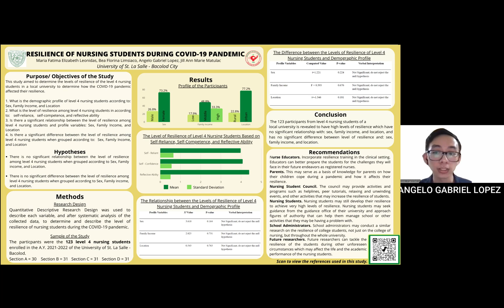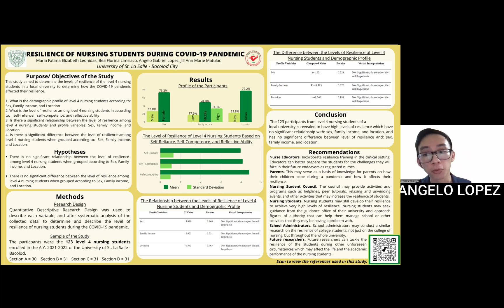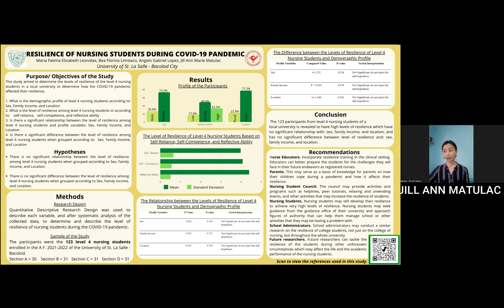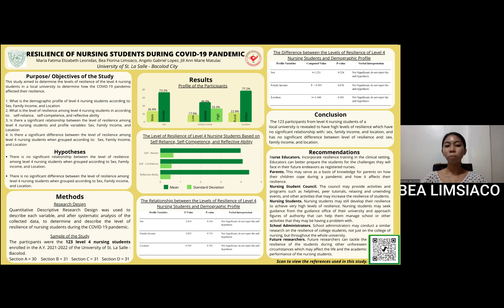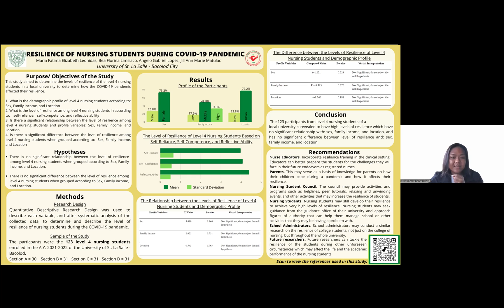USLS CON 2nd Student Research Colloquium Poster Entry #53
Nursing Research Poster Presentation:
Research Title: Resilience of Nursing Students During COVID-19 Pandemic

BSN 3G Group 3B
Maria Fatima Elizabeth Leonidas
Bea Florina Limsiaco
Angelo Gabriel Lopez
Jill Ann Marie Matulac

Adviser: O-Jay Jimenez, RN, MN
NRes 1 RLE Facilitator: Glenn Dolendo, RN, MAN, PhD
NRes 2 RLE Facilitator: Rica Flores, RN, MN.